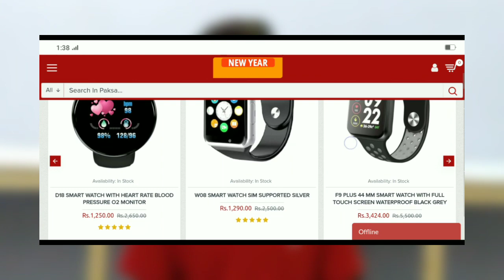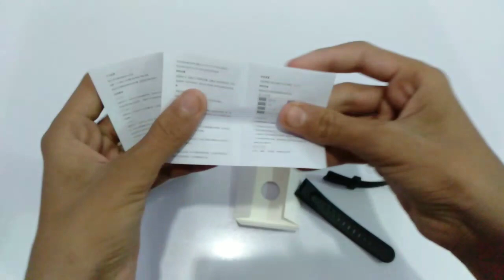D18 Smart Watch Unboxing & Quick Review in Urdu & Hindi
D18 Smart Watch Unboxing & Quick Review of D18 smrat Watch in Urdu | best budget smrat Watch🔥🔥🔥🔥

D18 Smatwatch is one of the most latest and trendy one available in Pakistan right now which won't hurt your pocket. The price of D18 smartwatch in pakistan is lowest considering the amazing features it is equipped with like Heart Rate monitoring, Blood pressure monitoring, message notification alerts on its round watch screen. Battery timing of D18 is great giving a backup of around 2 days.

D18 smart watch supports both Android and iOS Phones and works similarly well on both.

I bought this amazing wrist gadget from paksa, which i always prefer to get these latest devices from. Thank you Paksa.pk for giving me an opportunity to have these new and latest gadgets on time to do videos for my viewers. Thanks for D18 smartwatch specially the best and lowest price which i found really hard to find from other sellers around online.

FOLLOW NOW

Contact Now My Views My WhatsApp Number

Topic cover

D18 band,

D18 band Review,

D18 band unboxing,

D18 band top Futures,

D18 band Time Setup,

D18 band heart test,

D18 band First Time Setup,

D18 band All futures,

D18 band Aap download,

D18 band price,

D18 band full review,

D18 band restore,

D18 band BP Chack,

D18 band findphone,

D18 band connect to mobile,

D18 band Bluetooth,